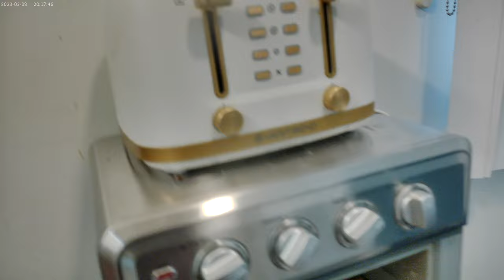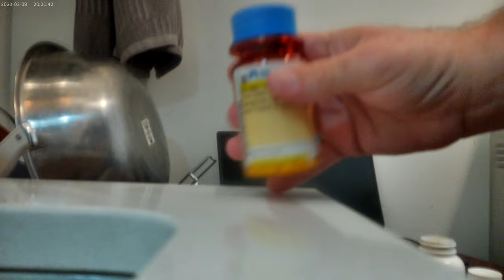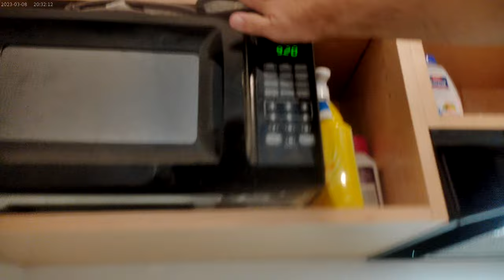The potatoes are still baking and the onions are still frying in butter on Dec 1st 2024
Everything is finishing up.  I spend this video stirring around the onions and rotation the tray of fries in the oven util they are baked evenly on all sides.  I also organize my mediation.  I like to take some of the phosphorous binders before I am done with the meal, so that I am ready to eat when time to eat.  After piling the fries on the plate, I use up the rest of the ketchup packets and even find a little think of ranch to put on top, then I pile the fried onions on top of that.  I enjoy diet pepsi with all of that XD